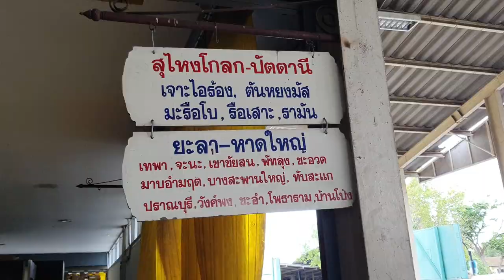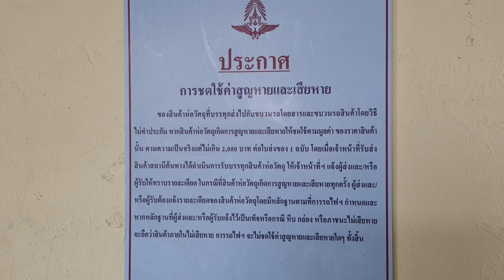จุดรับส่งสินค้าสถานีหัวลำโพง เงียบเหงา Parcel deliver and pick up at Hualampong station